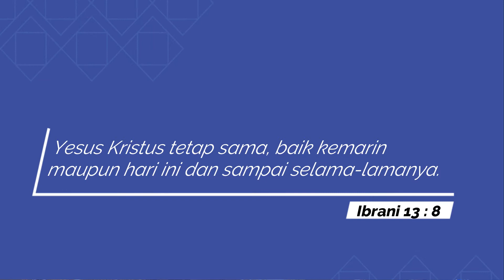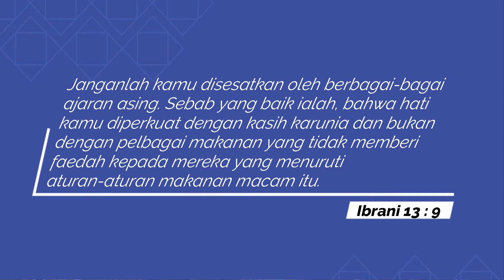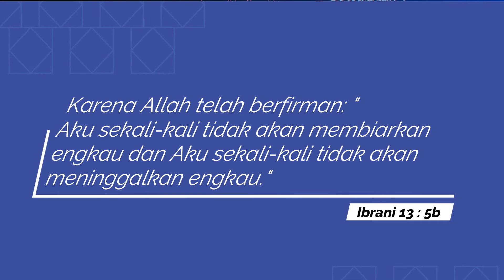Ps Dion Ponomban | TUHAN ADA DI SETIAP MUSIM HIDUPKU | SUARA GEMBALA GPI